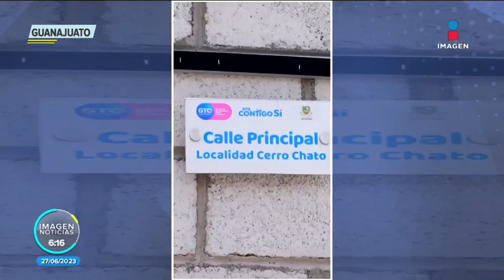Funcionarios deben estar cerca de los ciudadanos: Libia Dennise García | Noticias con Francisco Zea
En Guanajuato se aplica la estrategia social ‘Contigo Siempre Mujer’, que ofrece atención integral. La secretaria de Desarrollo Social y Humano, Libia Dennise García, afirma que los funcionarios deben estar cerca de los ciudadanos.

Aquí encontrarás la mejor información nacional e internacional de Imagen Noticias con Francisco Zea, Crystal Mendivil y Ciro Gómez Leyva.